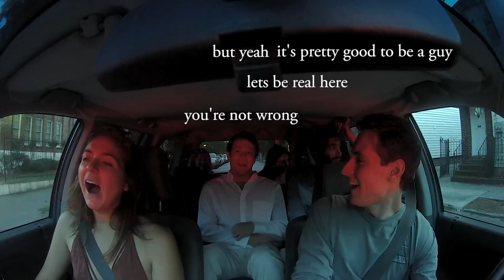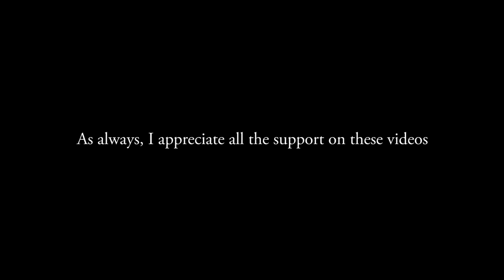Weirdest Uber Experience (UBER ADVENTURES)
Headphone warning: audio sucks on this camera so be ready. Next video should have better audio.

Hope you like the new episode today.

Welcome to all the new people that have joined the community in the last couple weeks, there's a lot of ya.